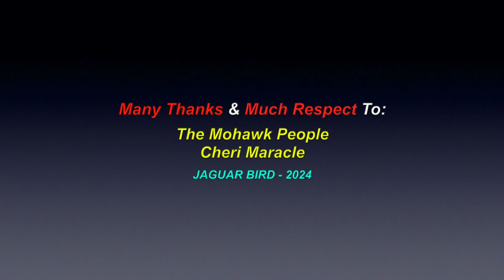O' Canada: (Sung In Mohawk) - Cheri Maracle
This is a video for the song: "O' Canada" (Sung In Mohawk) by Cheri Maracle. There are also over 1500 videos in this channel for many North, South & Central American Tribes & First Nations, Residential Schools, Chiefs, Elders, Historical Events, Indigenous Concerns, Quotes, Environmental Youth Activists.. and much more.

Many Thanks & Much Respect To: The Mohawk People..; Cheri Maracle..  and to all the other brothers and sisters who have contributed to this video in any other way.

Nia:wen..! Chi Miigwetch!.. Many Blessings & Thanks..!